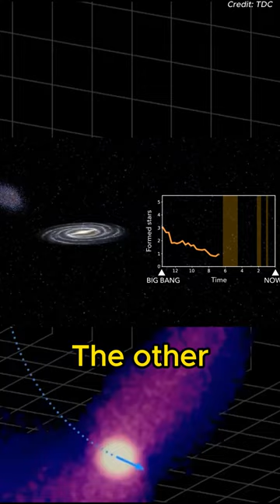Collision of Sagittarius Dwarf Galaxy with ours. Do you think we exist because of that?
Andromeda would collide and merge with Milky Way in 4 billion years, but it won't be the first one to collide. Sagittarius dwarf galaxy has collided with our galaxy three time in past. Scientists believe that we exist because first collision 5 billion years back triggered formation of our sun and solar system. The other collisions occurred 2 billion years and 1 billion years back. It is still trapped in Milky Way's gravitational pull and continues to collide. It created ripple effect that causes formation of stars in our galaxy. Do you think Sagittarius dwarf galaxy is the reason we exist?

Credits: NASA, SOU, IAC Astrofisica

nasa
galaxy
andromeda
sagittarius
milkyway
stars
sun
solarsystem
shortvideo
shorts
shortyoutube
cosmocon